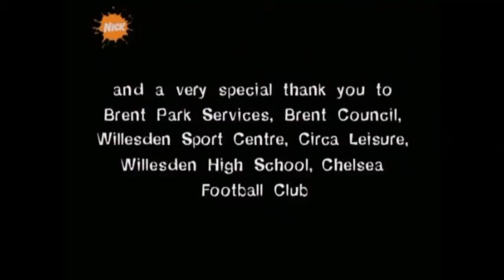Renford Rejects Series 2 Episode 11 - Colonel Phillips (Part 2)